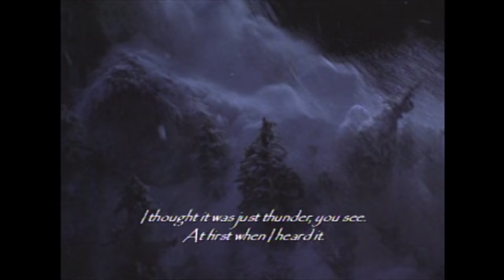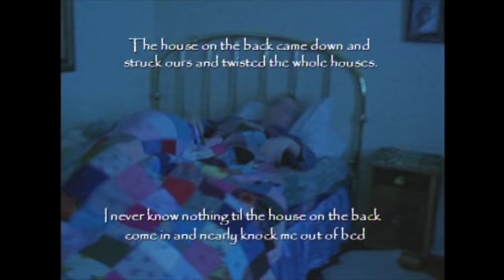Disasters of the Century | Season 3 | Episode 41 | Battery Snowslide | Ian Michael Coulson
Watch Disasters of the Century Season 3 Episode 41 Battery Snowslide on Bad Day HQ

Located in the slopes of St.John's Newfoundland is the site of two devastating avalanches that left 70,000 without power.